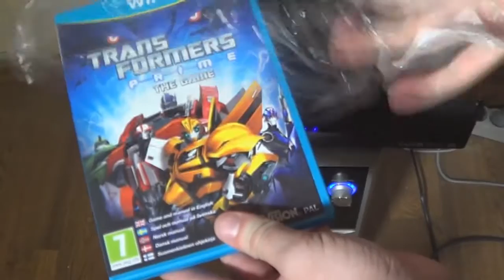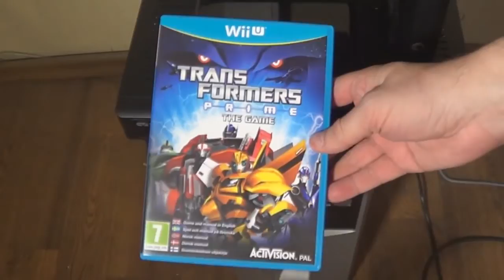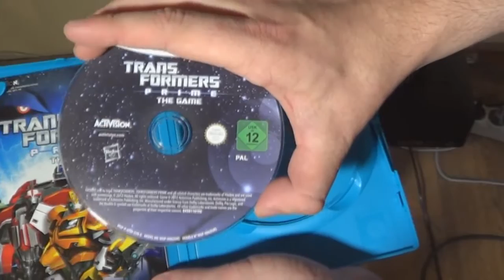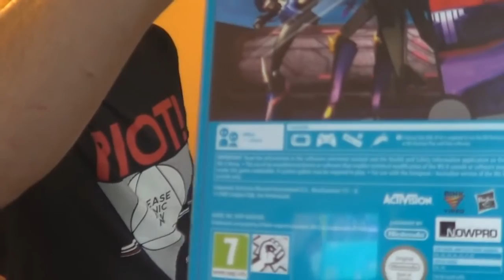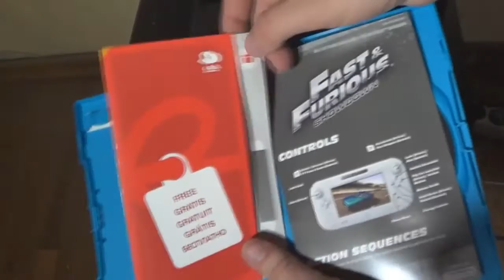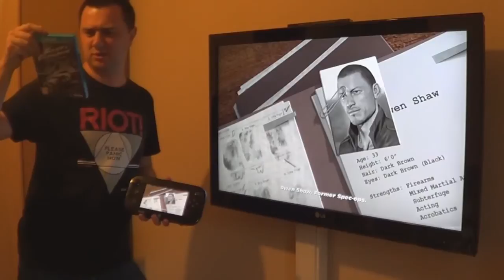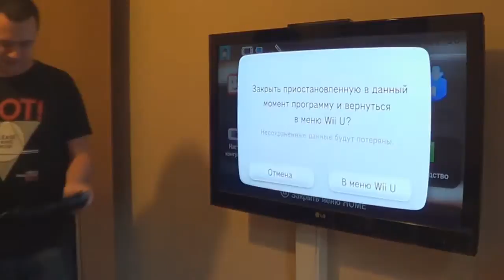Transformers Prime и Форсаж (Fast and Furious) для Wii U